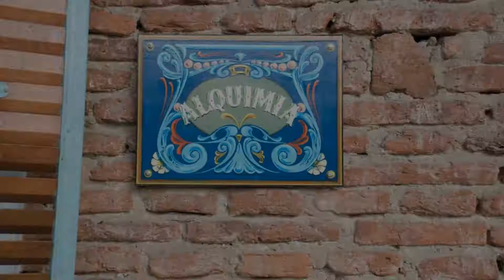Cruce´s Hotel Boutique, Buenos Aires, Argentina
About Property:
You're eligible for a Genius discount at Cruce´s Hotel Boutique! To save at this property, all you have to do is sign in.
Set in a refurbished house from 1830s, Cruce´s Hotel Boutique offers cozy rooms with free WiFi access in Buenos Aires. The property features eco-friendly amenities and is accessible to disabled people.
Each room at Cruce´s Hotel Boutique is equipped with a minibar, a flat-screen cable TV, a safe, a coffee mach...
Property Type: Hotel
Address: Mexico 1330, Monserrat, 1097 Buenos Aires, Argentina
Searching For
1. Cruce´s Hotel Boutique - Buenos Aires - Argentina
2. Cruce´s Hotel Boutique - Buenos Aires - Argentina Address
3. Cruce´s Hotel Boutique - Buenos Aires - Argentina Rooms
4. Cruce´s Hotel Boutique - Buenos Aires - Argentina Amenities
5. Cruce´s Hotel Boutique - Buenos Aires - Argentina Offers and Deals
Audio Credit:
Track Title: Reasons To Hope
Artist: Reed Mathis